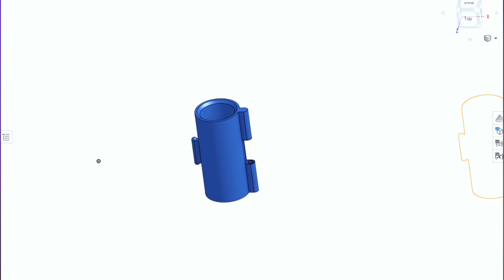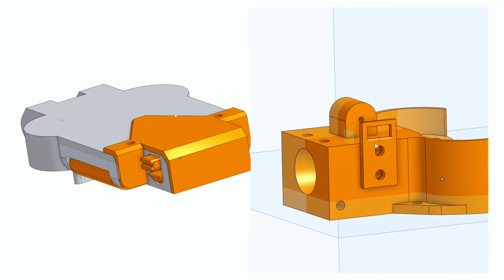I built this BELT-FED Nerf blaster from scratch (HBM-23)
I built a belt fed nerf blaster that shoots 10 darts per second! It never ends! I used a 3d printer, some hardware from amazon, and flywheels from Out of Darts!